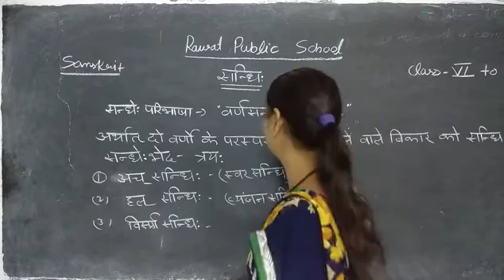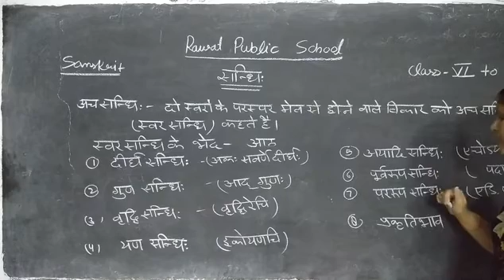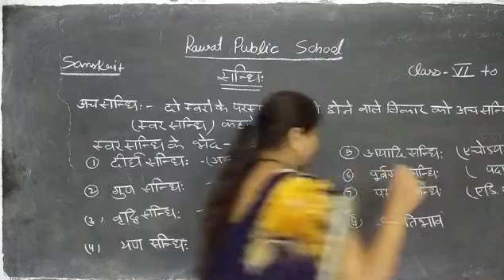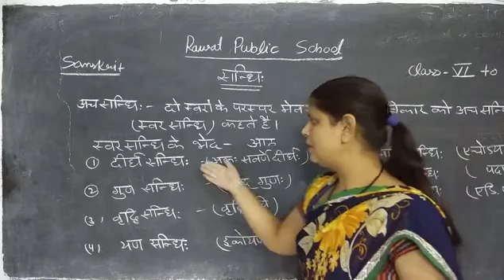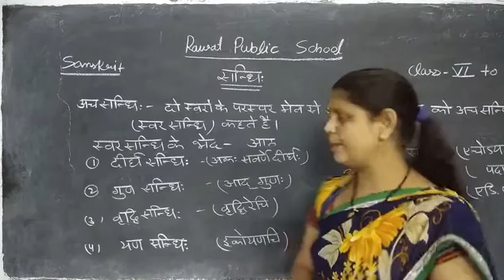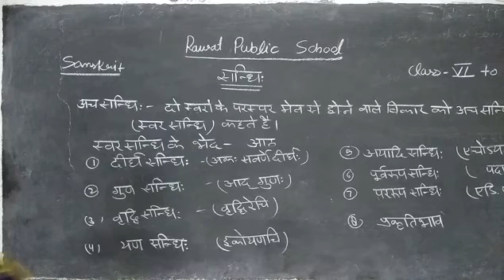sanskrit g. topic सन्धि :